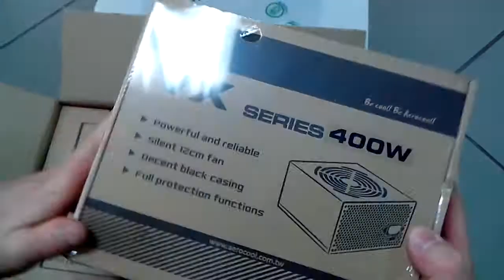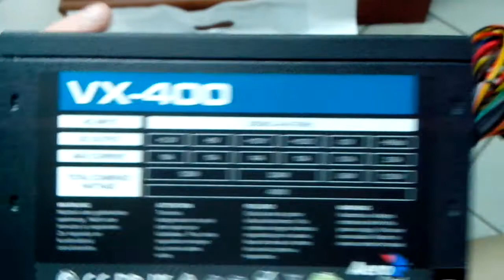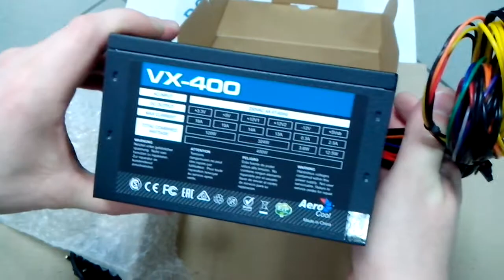Розпакування блока живлення Aerocool VX-400 400W з Rozetka.com.ua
- тут придбав блок живлення Aerocool VX-400 400W

Придбав для підприємства ось такий блок живлення Aerocool VX-400 400W.
За моїми суб’єктивними враженнями, зробив такі висновки про пристрій:
+ позитив: 120 мм вітряк для охолодження пристрою, відповідно він працює тихо;
+ позитив: кінцевик для живлення дисководу для гнучких дисків 3,5” (навіть не знаю для чого зараз і в майбутньому буду використовувати);
+ позитив: присутній додатковий кінцевик для живлення процесорів на 12В 4+4
+ позитив: добротний корпус блока живлення (відсутні гострі металічні поверхні, всі отвори пристрою безпечні для тримання незахищеними руками);
+ позитив: достатня довжина кабелів для корпусу типу АТХ;

- негатив: не виявлено

Публікація із додатковими матеріалами (світлини і видиво), Ви можете переглянути у моєму блозі